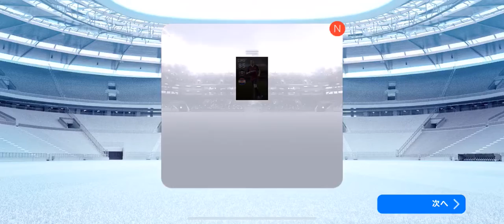エジルさん頼むから出てくれ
他のも引きましたがエジル以外に興味はない
まだ総合試合数30もしてない自分